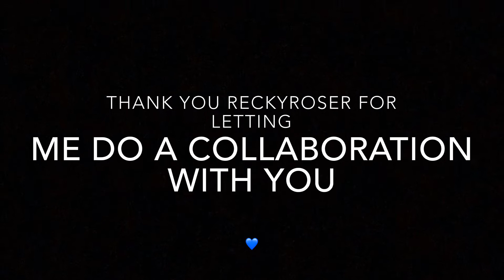Fortnite montage-“Futsal shuffle”(ft. ReckyRoser)